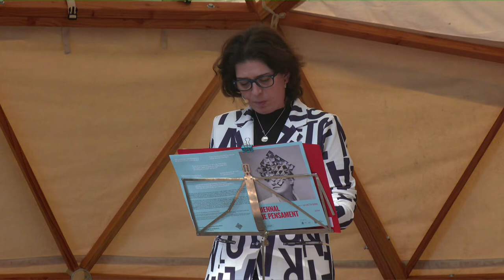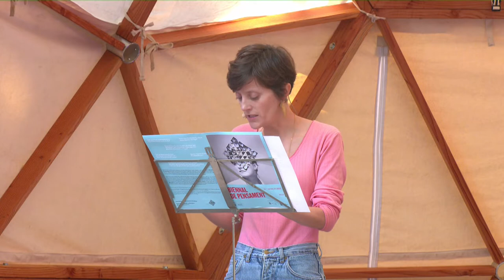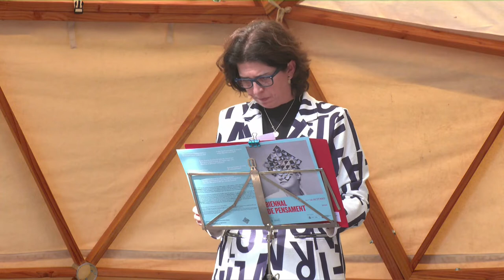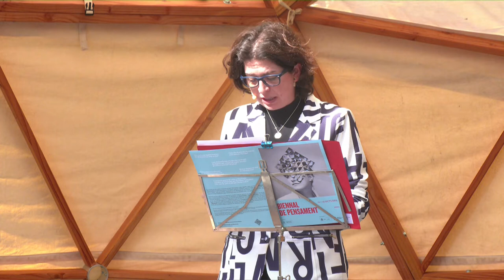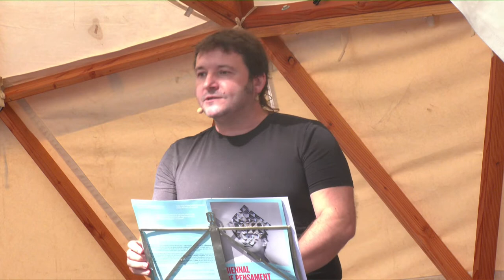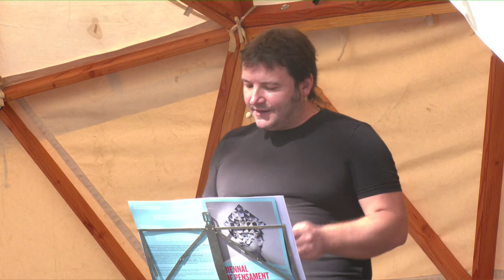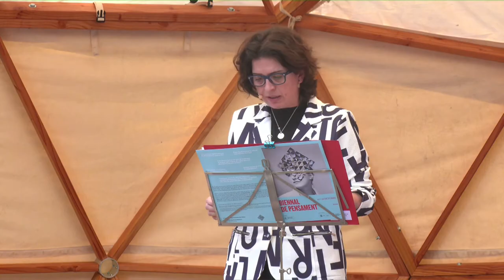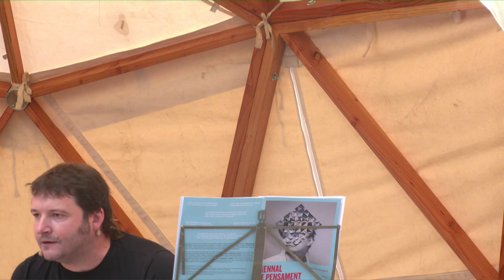BIENNAL DE PENSAMENT - FUSTER, FERRATER, BONET: CÀNON A TRES VEUS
FUSTER, FERRATER, BONET: CÀNON A TRES VEUS

Maria Callís, Àngels Gregori
i Carles Rebassa